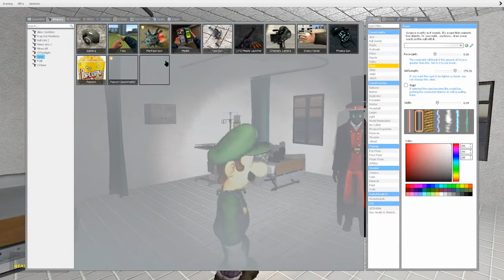The Bathrooms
The terrifying journey of the backrooms.

Friends in this video:
Lenex
Khyretick
DanTheMan